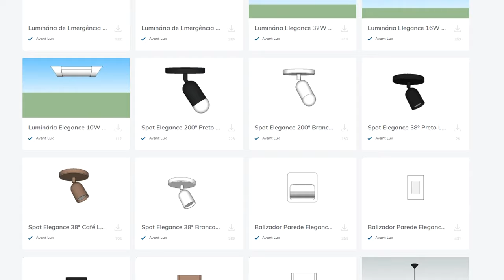High Bay Moon